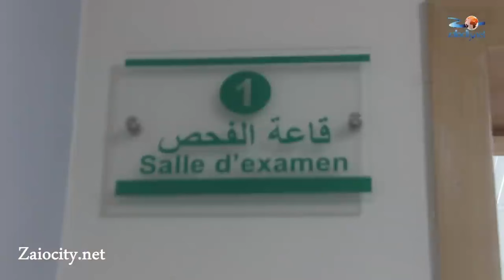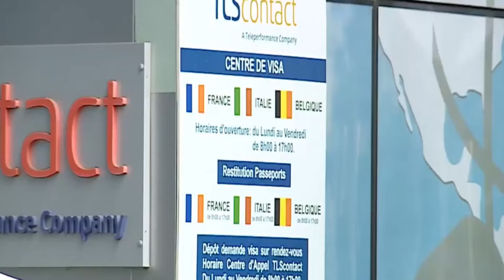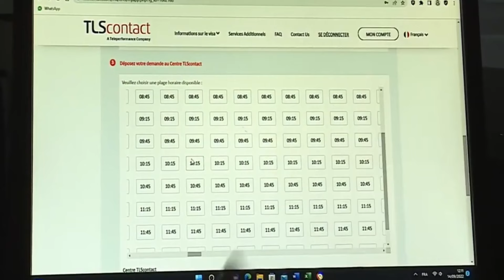اعتقال أحد أكبر تجار المخدرات ينحدر بنواحي زايو